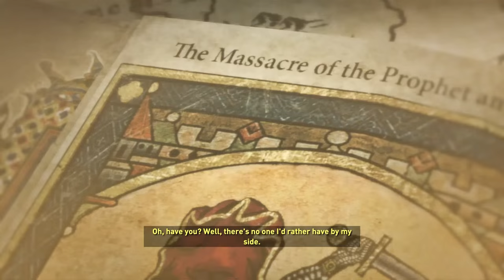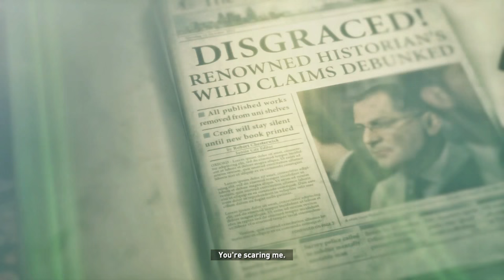Let's Play ► Rise of the Tomb Raider - Part - 4 Wild and Stealthy [Blind][XBOX One Gameplay]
Let's Play ► Rise of the Tomb Raider - Part 4 [Blind][XBOX One PS4 PC]